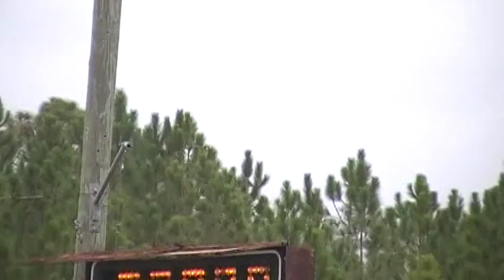Chance and Yvonne, Runnin for the Cash (McClenny), 12-14-13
ran a 14.702 to be 7th in the 1D out of approx. 140 riders. Sarah McDonald and Bling won it with a 14.440!